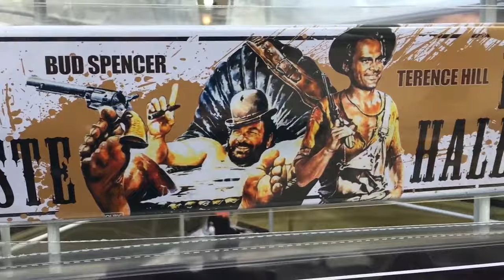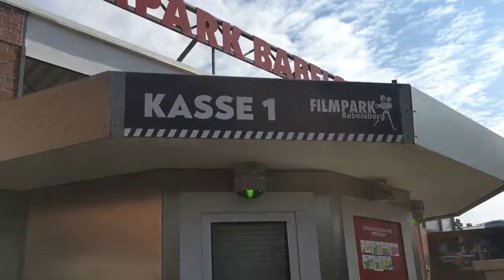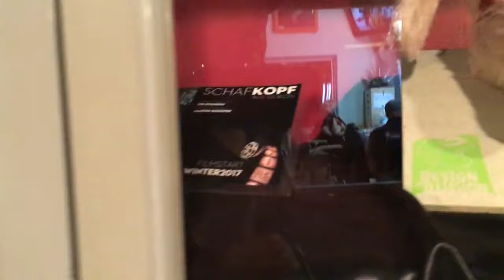📹Как я посетил киностудию где снимали «Метрополис» и «Бесконечную историю» (REC🔴)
🔴И снова немного живого контента. Пять лет назад скитались «дикарями» по Берлину и пригороду - набрели на местный кинопарк - «Бабельсберг» - она же и киностудия.

🤔Это одна из старейших киностудий в мире, родина легендарных фильмов. От “Метрополиса” и фашистского «Мюнхгаузена» - до «Ьесконечной истории» и «Пианиста», она создавала искусство на протяжении более века.

🤗Давайте вместе погрузимся в мир Кинопарка Бабельсберг, где история кино сливается с современностью.

👉Это видео - одна из частей моего 6-серийного контента о путешествии по Берлину и его окрестностям. Поскольку кинотематика - поэтому и залил на этот канал.

Стиль повествования - «влог обычного русского туриста» - что поесть, на чем доехать, где сходить в туалет🤷‍♂️не обессудьте…

❗️Буду читать ваши комментарии и отвечать.

😔В конце я «накаркал», что границы закрыты. Простите, я не хотел делать в 2017 году такое плохое поедсказание. (Никому не рассказывайте🤫)

👍TRX:
TPmgqPsfhkSZbWUp9fxXiZe7UkgmTooy4B